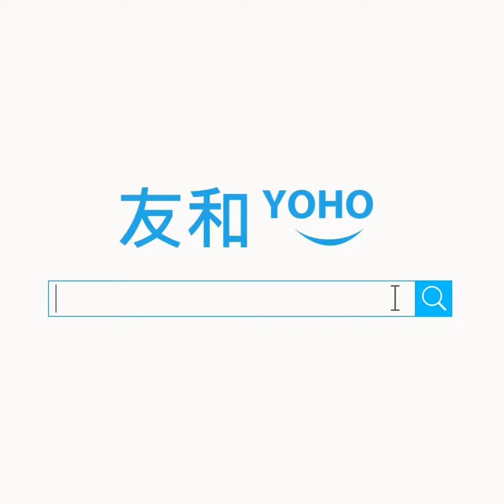【友·實測】入門級首選 Fitbit Versa全新Smart Watch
【開箱．友】如果大家有留意Fitbit，早幾個月前Fitbit 先推出完ionic 呢款智能手錶，點解咁快又出呢一款？兩隻到底有咩唔同？到底邊隻先啱你？呢啲問題，就等小編同大家一一解答啦！

yohohongkong.com 超過12,000款新潮電子產品、電器特價發售。24小時購物新體驗！